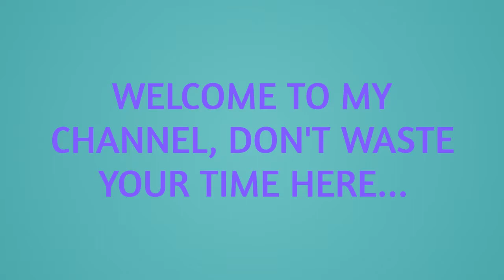Cheeky Monkey Takes Banana and Walks Away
The Monkey Takes the Banana and Walks Away.  Thank you to everyone who made this video possible and all of the support from my fans.